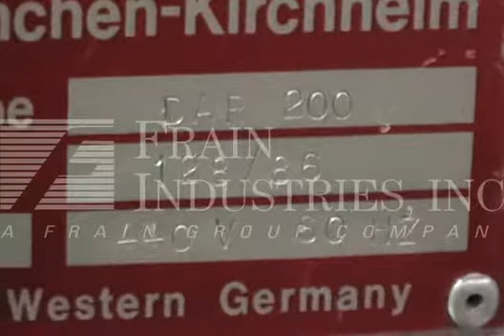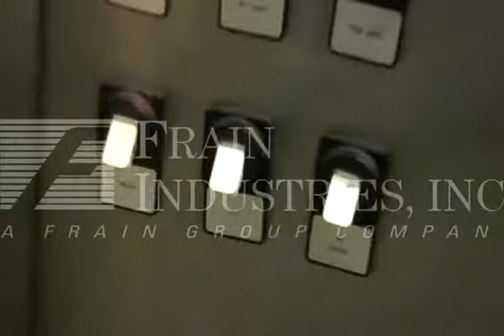Seidenader DAR200, Pharmaceutical Cleaner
Automatic exterior container washing rinsing, drying machine capable of speeds up to 200 cpm.(depending on application). Has a container size range of: (0.5ml - 100 ml). 7' L x 4' W enclosed wash, rinse, dry chamber with dual removable chamber doors. Has a (26" L x 3 1/4" W) container infeed conveyor, to a left side (4' L x 4" dia) chamber product timing screw thru the (7) adjustable nozzle warm wash cylcle, feeding to right side (3" x 4" dia) (7) adjustable rinse nozzles, and (4) top and side air stationary drying nozzles. Has push botton start/stop, dial speed controllers for conveyor, screw speed, pump, blower,and a e-stop. Last running in a pharmaceutical operation.